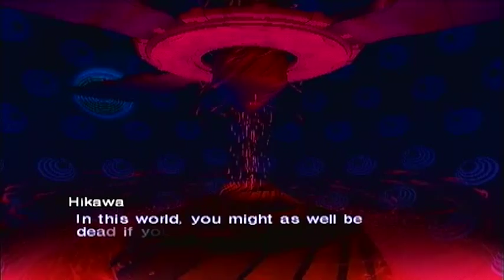Let's Play SMT Nocturne #31: World of Silence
Guess who's partially healed!? :D